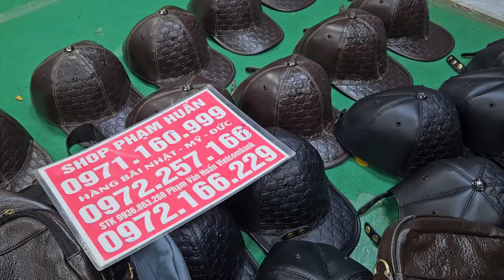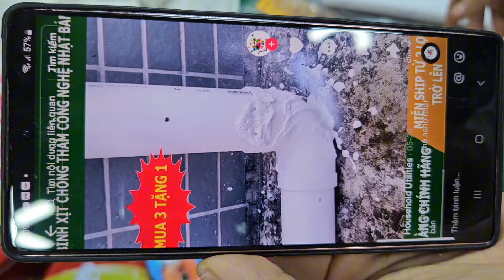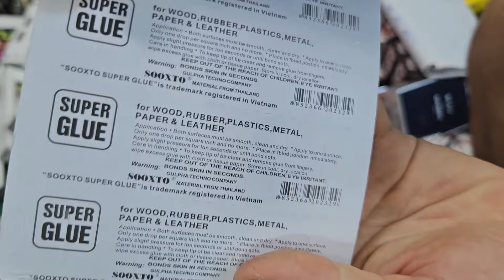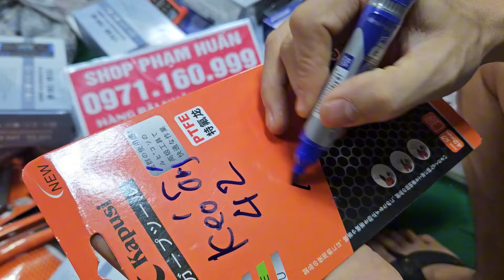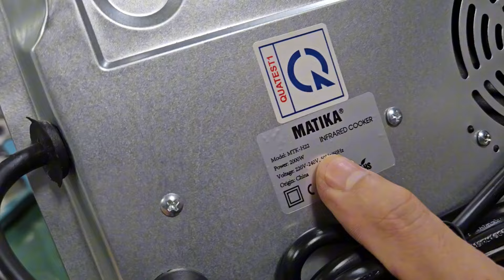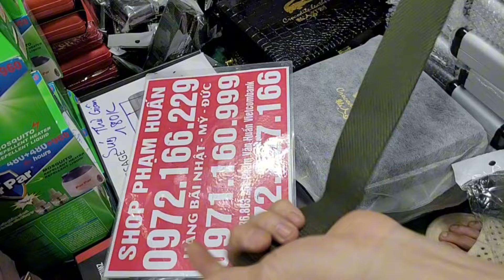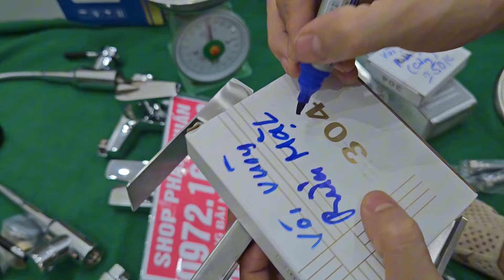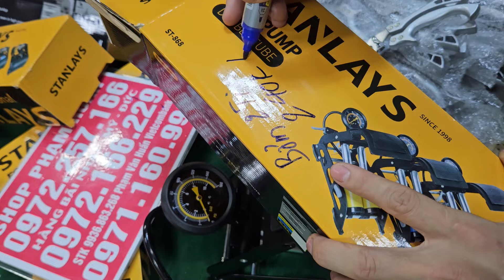CHẤT NHƯ SÀN NHẢY ANH KHỎE KHÔNG Ạ